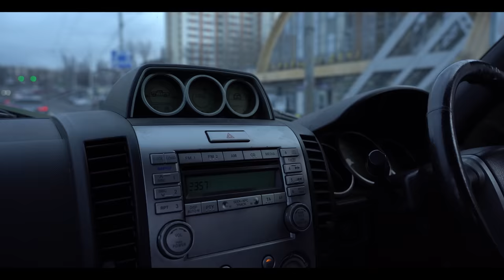ПРИВЕЗЛИ ОБСЛУЖИЛИ ТА ВИДАЛИ АВТО | Авто для ЗСУ 27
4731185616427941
Mykola Taranukha